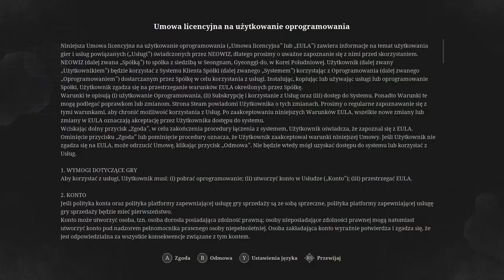Zagrajmy w Lies of P odc 1 - Pinokio w Kracie czyli Souls-like idealny?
W tym odcinku rozpoczynamy naszą przygodę w mieście Krat.

Lies of P to produkcja typu soulslike, będąca mroczną adaptacją powieści Pinokio autorstwa Carla Collodiego. Tytuł został opracowany przez zespół Round8 Studio (twórców gry Bless Unleashed), a jego wydaniem zajęła się firma Neowiz.

Lies of P zabiera nas w podróż do ponurego Krat. Ta niegdyś piękna metropolia przywodząca na myśl zachodnioeuropejskie miasta z okresu Belle Époque (na czele z Paryżem), teraz świeci pustkami, a pośród jej zrujnowanych zabudowań można spotkać różnego rodzaju monstra. Głównym bohaterem gry jest ożywiona, mechaniczna lalka imieniem Pinokio (ang. Pinocchio). Protagonista budzi się na opuszczonym dworcu kolejowym, a jedyną wskazówkę na temat tego, co powinien zrobić, stanowi leżąca przed nim kartka. Napisano na niej, że w mieście przebywa pan Geppetto, którego Pinokio powinien poszukać. Nie mając innego wyjścia, bohater postanawia wyruszyć przed siebie i stawić czoła zagrożeniom czyhającym na niego w Krat, mając nadzieję, że w końcu znajdzie odpowiedzi na dręczące go pytania.

Charakterystycznym elementem gry Lies of P są tytułowe kłamstwa. W oparciu o nie produkcja generuje proceduralnie zadania czekające na wykonanie przez Pinokia. Poza tym wpływają one na przebieg fabuły, a także na samego protagonistę. Im częściej bowiem Pinokio mówi nieprawdę, tym bardziej ludzki się staje, a co za tym idzie – stopniowo traci możliwości, jakie posiada, będąc mechaniczną lalką.

W eksploracji Krat i realizacji zadań przeszkadzają nam liczni przeciwnicy, których eliminujemy, robiąc użytek przede wszystkim z broni białej. Jak przystało na grę typu soulslike, podczas dynamicznych starć musimy wykazywać się nie tylko zręcznością i refleksem, lecz również spostrzegawczością; ta ostatnia pozwala nam poznać schematy ruchów adwersarzy i odkrywać luki w ich obronie oraz inne słabe punkty.

W miarę postępów rośnie nasz potencjał bojowy. Jako lalka Pinokio może zmieniać poszczególne części mechanicznego ciała, co zapewnia mu nowe umiejętności. Ponadto z czasem zdobywamy coraz lepsze uzbrojenie, a także uczymy się wykorzystywać pozyskane zasoby do wytwarzania coraz potężniejszego oręża.